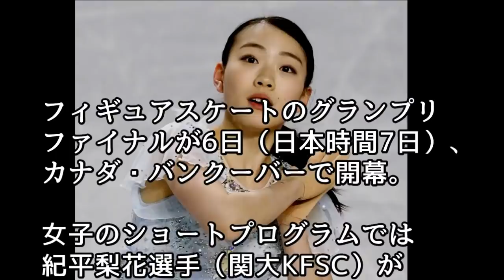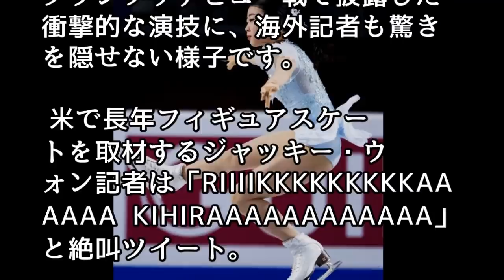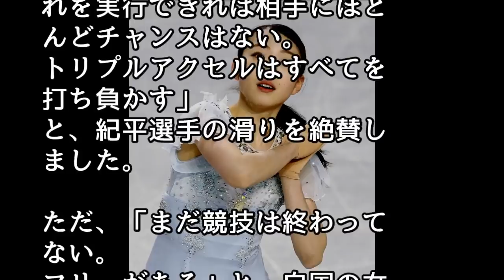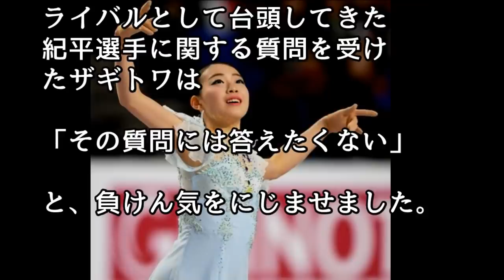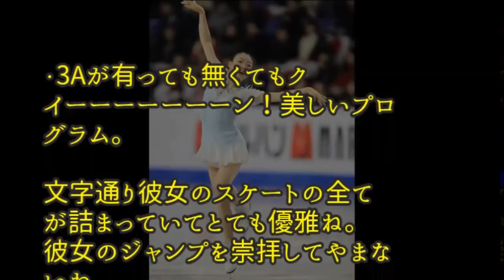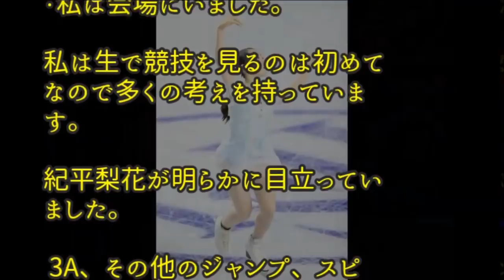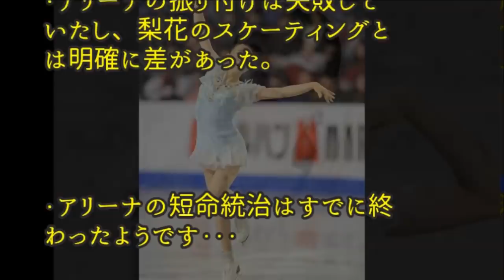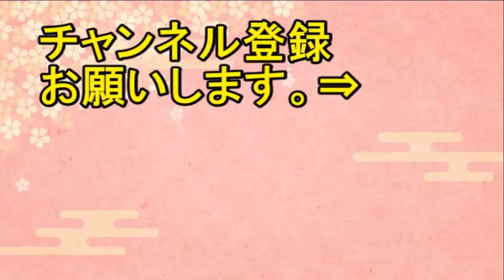【海外の反応】衝撃!!紀平梨花がGPファイナルSPで世界最高得点！ザギトワ超えに海外が驚愕！『彼女の存在は現実なのか？』【日本人も知らない真のニッポン】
今日の動画【海外の反応】衝撃!!紀平梨花がGPファイナルSPで世界最高得点！ザギトワ超えに海外が驚愕！『彼女の存在は現実なのか？』【日本人も知らない真のニッポン】

世界中のメディアが注目した映像！「安倍とトランプが…!?」G20で撮影された日米のある光景に外国人歓喜！その理由とは？【海外の反応】

何なんだ日本人は！台湾が日本人のとったまさかの行動に涙が出る位に感動した理由とは？海外から絶賛の声が殺到！【すごい日本】

【海外の反応】羽生結弦がサンタに?!フィンランド大会のプーさんを寄付することに！「サンタっていうより天使か女神様！？」【日本人も知らない真のニッポン】

【海外の反応】衝撃!!新型マツダ・アクセラがついにデビュー！「より美しくなっていくな」海外メディアは絶賛の嵐【日本人も知らない真のニッポン】

【海外の反応】「日本vs韓国、どちらの国が好きですか？」 外国人の答えは…！？【日本人も知らない真のニッポン】